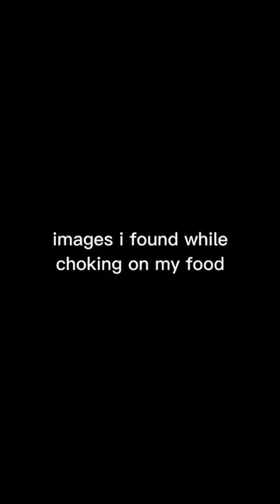images that i found while choking on my food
heheehehe enjoy :)